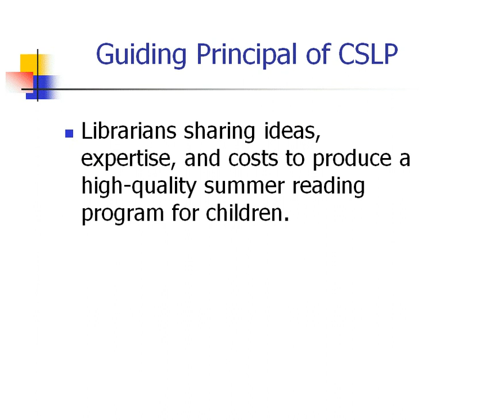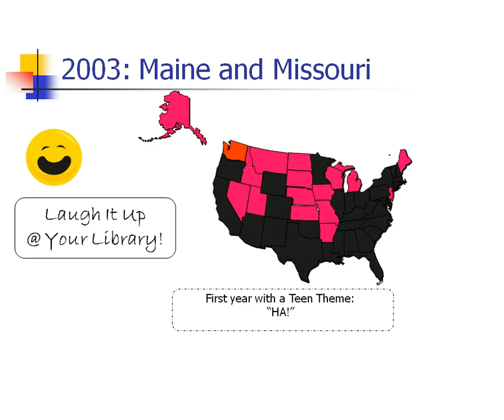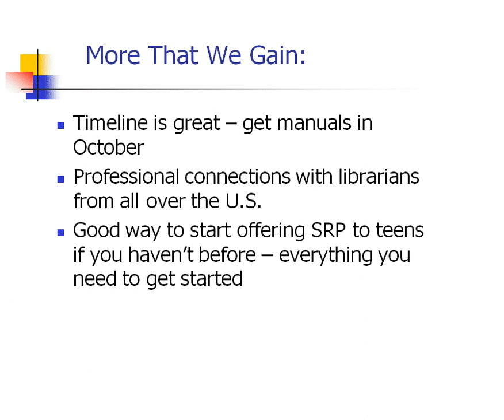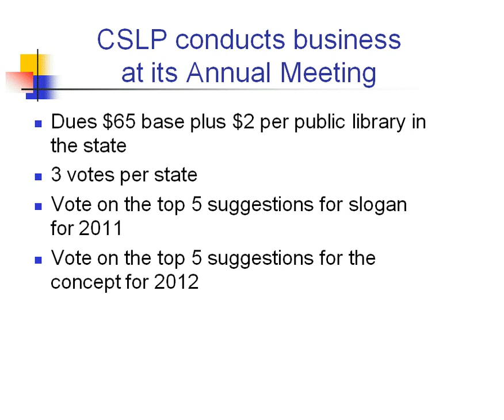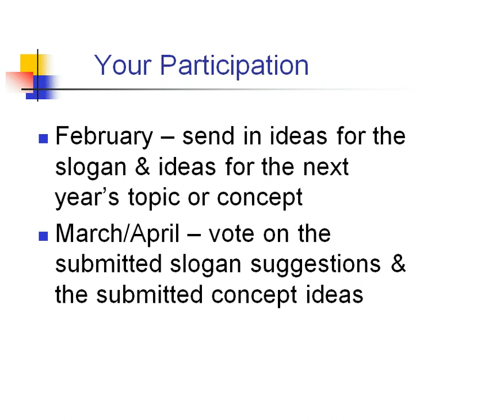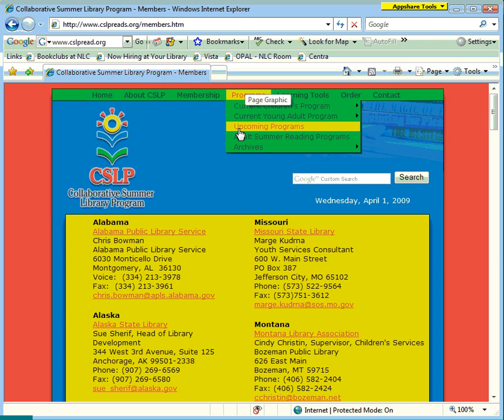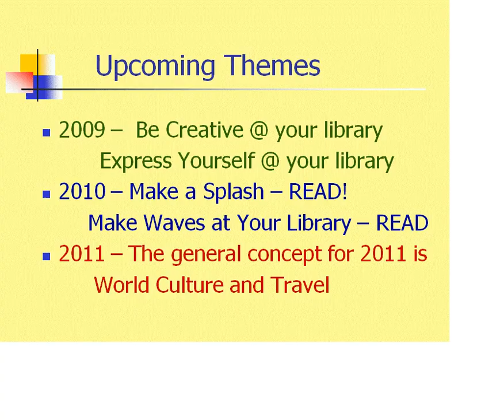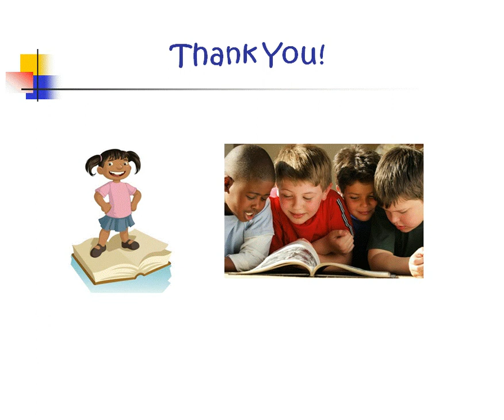NCompass Live: Summer Reading Programs: Who Chooses the Theme?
The Collaborative Summer Reading Program (CSLP) began in 1987 when ten Minnesota regional library systems developed a summer library program for children. It has grown to a consortium of 47 states working together to provide high-quality summer reading program materials for children at the lowest cost possible for their public libraries. Join Sally Snyder, the NLC's Coordinator of Children and Young Adult Library Services, and the current CSLP President, to learn all about how the CSLP works.